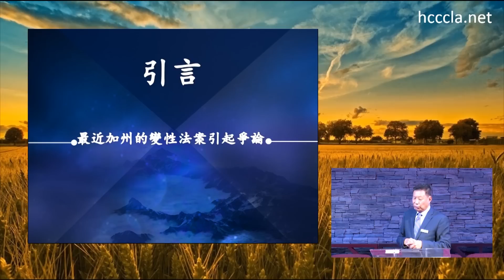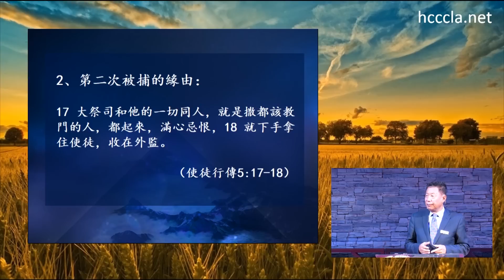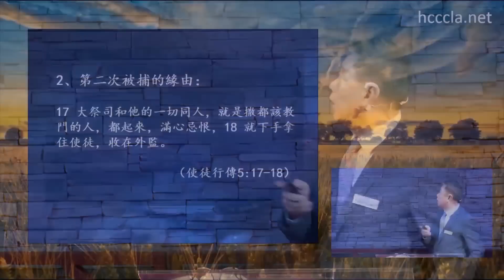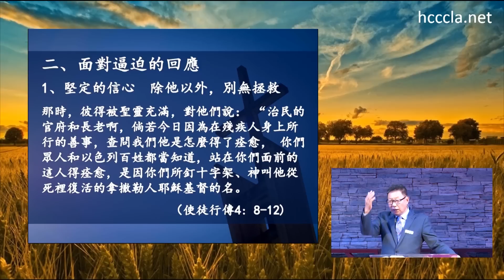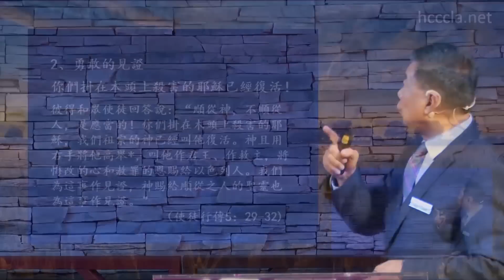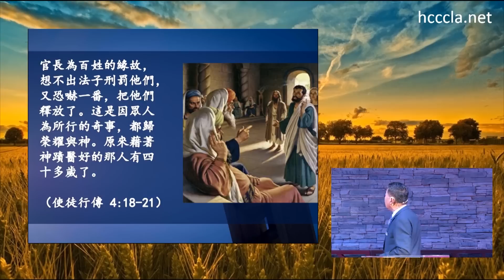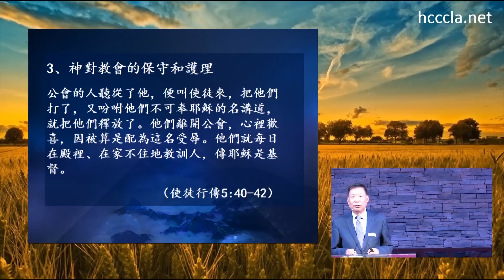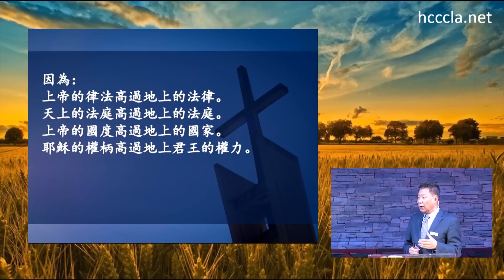張伯笠主日證道：順從神不順從人，是應當的！（2023/10/01）